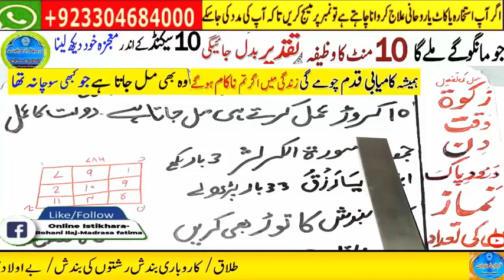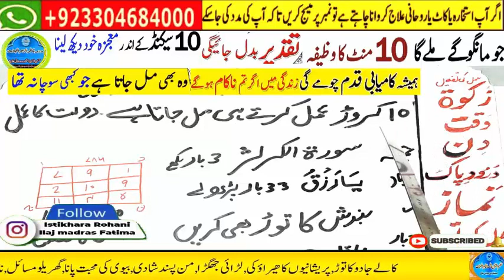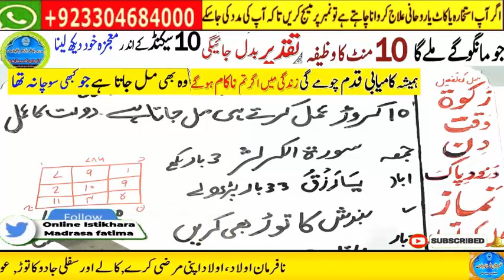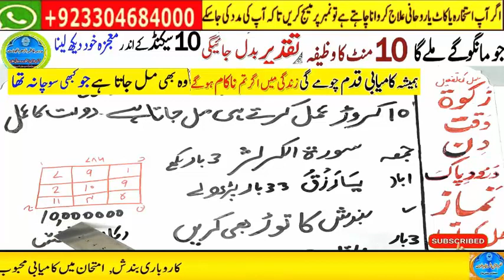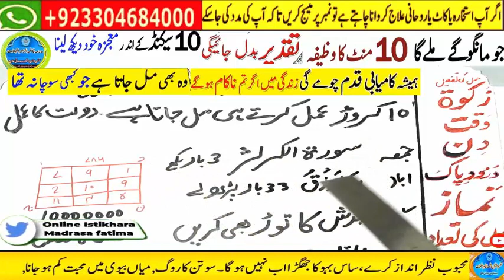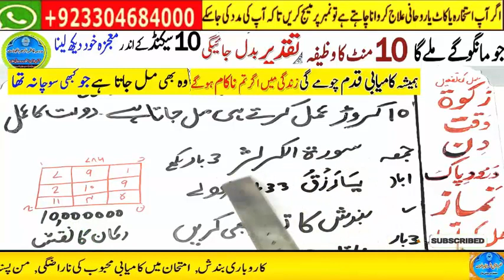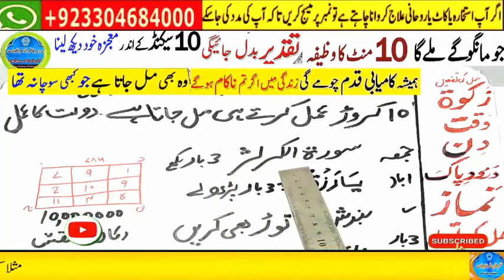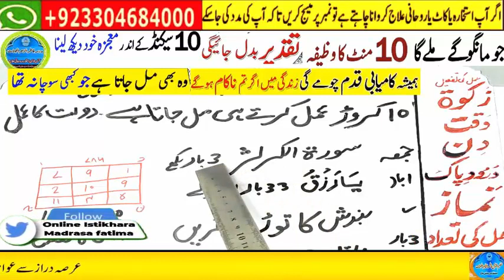powerful wazifa for urgent money in 1 day,dolat ka wazifa,ameer hone ka wazifa,powerful wazifa 6